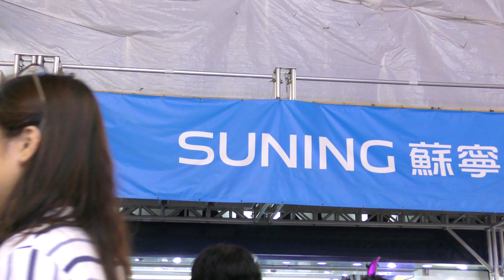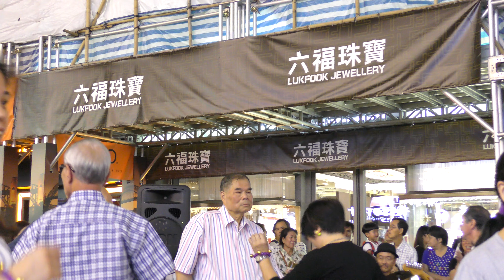4k 開心樂隊 2017-1028美芳小姐／林太～世界真细小＋哎哟媽媽＋甚麽話。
4k 開心樂隊 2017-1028美芳小姐／林太～世界真细小＋哎哟媽媽＋甚麽話。